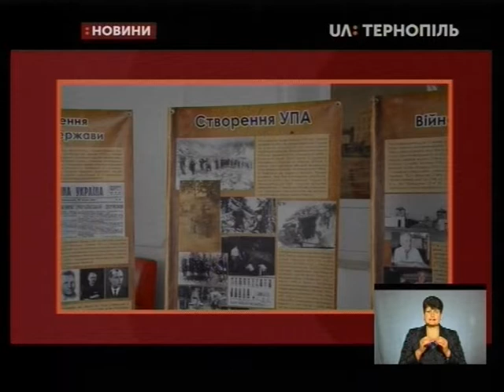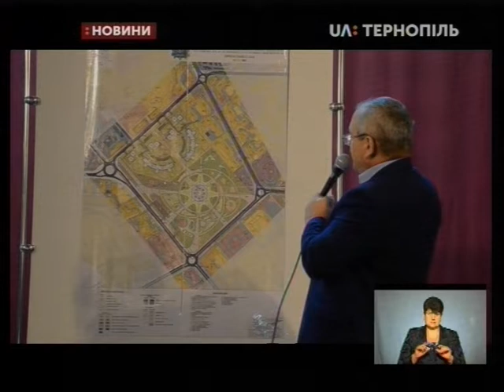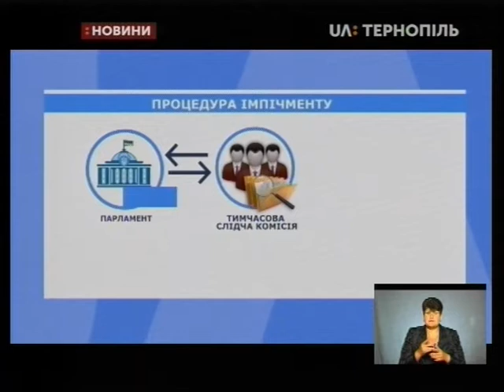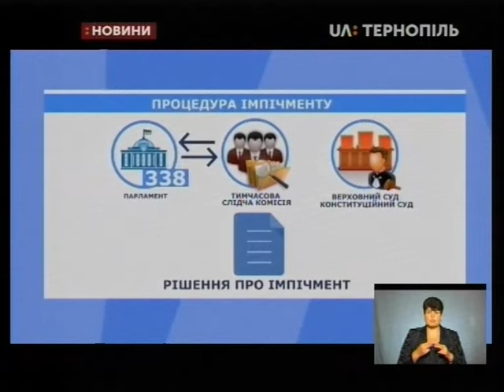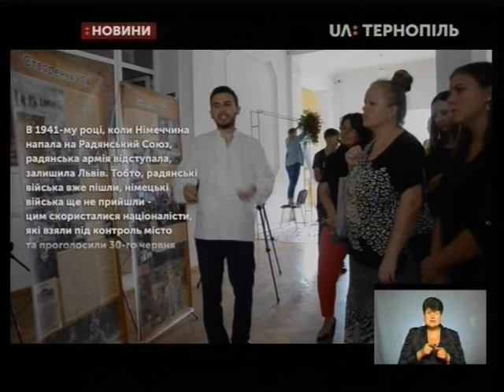10.09.2019. Новини. 20:30